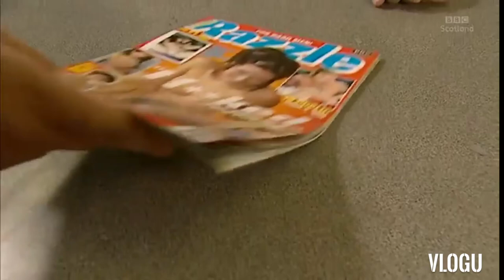Chewin the fat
Karen Dunbar Mark Cox